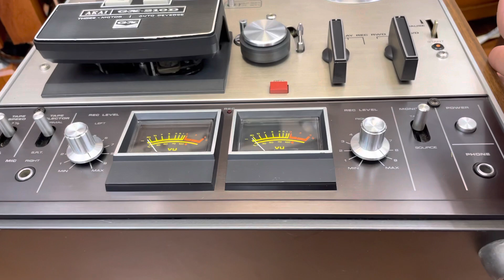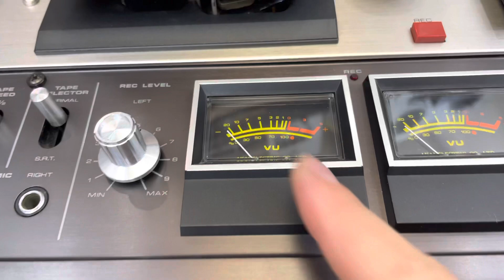Nhỏ Mà Có Võ , Đầu Cối Akai X210D Hàng Đức Đẹp Nhiw Bóc Xốp Đa Cầu Điện AE Lh